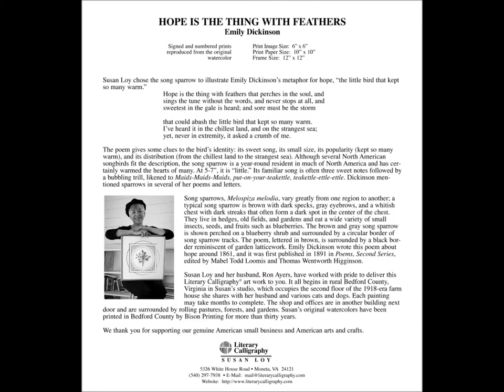"Hope is the Thing with Feathers"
Artist and calligrapher Susan Loy describes her print, “Hope is the Thing with Feathers” and chose the song sparrow to illustrate Emily Dickinson's metaphor for hope, "the little bird that kept so many warm."